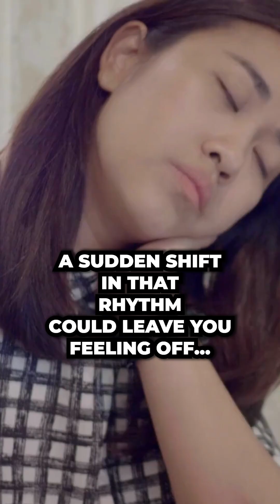The Case for Cordyceps & Jet-Lag (curing time shift sleepiness)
Our bodies depend on external factors to stay regulated, so when we set our clocks back just to stop going to work in the dark, it can have a big impact! Cordyceps mushroom might just be the answer...